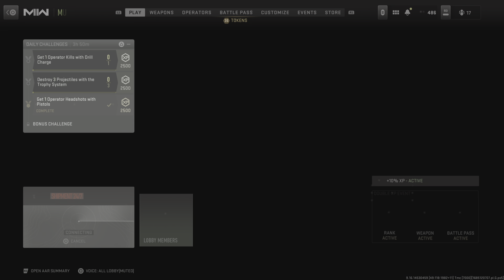MW2: Shipment 24/7 B2B 60 PIECE WINS!!! (I CARRIED FOR 2 GAMES STRAIGHT! 🤣🐐)